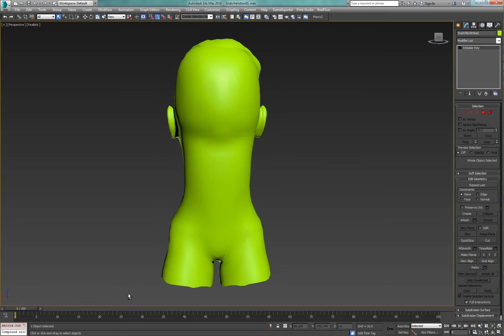SnatchButtHead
MCG Body Snatcher